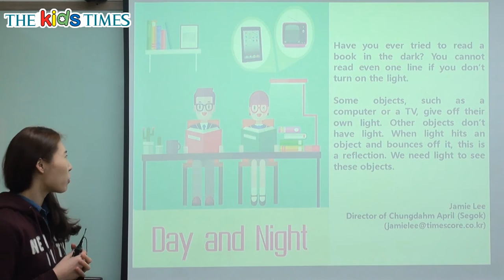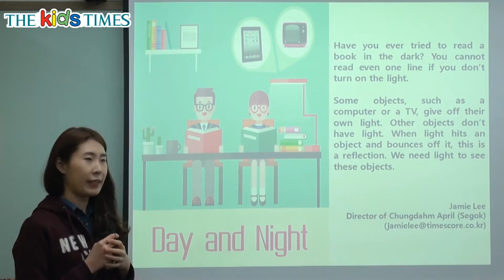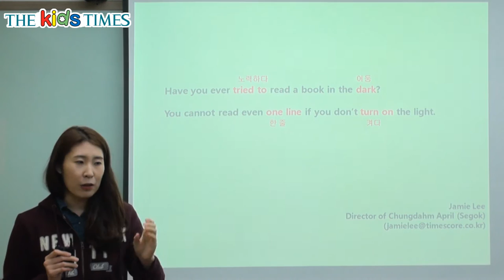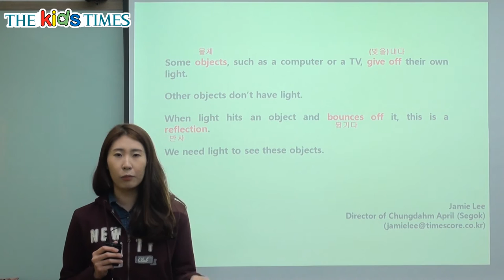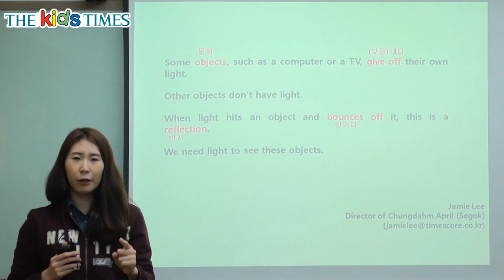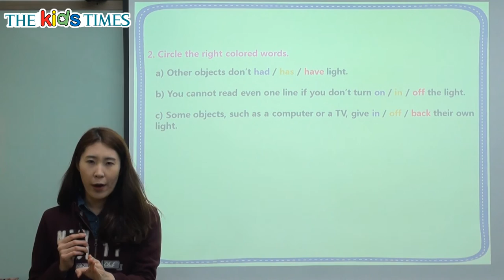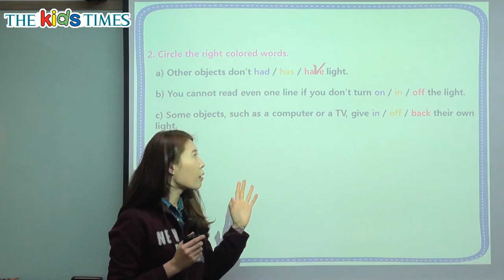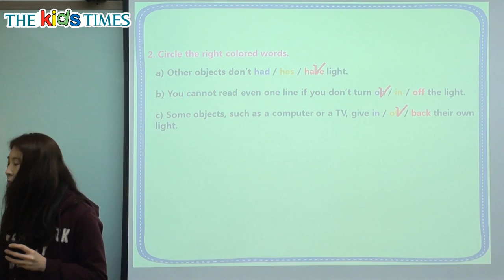Day and Night - 키즈타임즈와 함께 하는 Science 동영상 강의 ( The Kids Times - No.345 )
어두울 때 아무것도 보이지 않는 이유